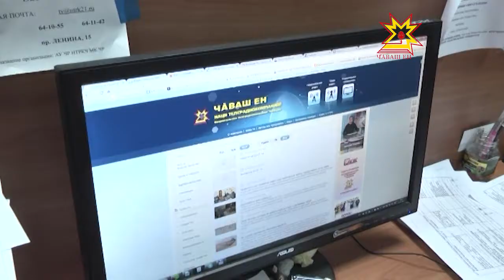Московские писатели посетили НТРК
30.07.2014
Несмотря на плотный график столичные литераторы нашли время и для визита в Национальную телерадиокомпанию.